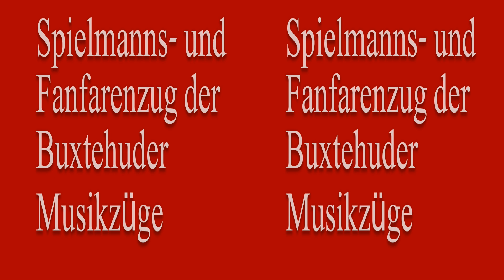Fanfaronade 2014 3D (27): Spielmanns- und Fanfarenzug der Buxtehuder Musikzüge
Präsentation in Real 3D
3D-Rec.: JVC GS-TD1 (AVCH3D 1920x1080 x2 26 Mbps)
Created with Cyberlink PowerDirector12ultimate